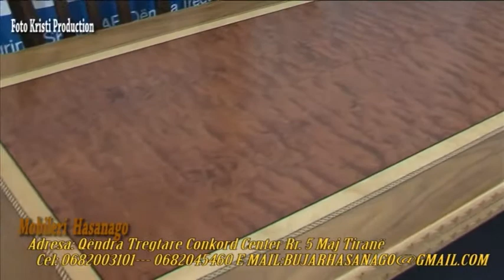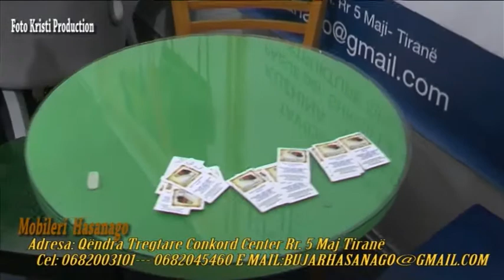MOBILERI HASANAGO PANAIRI MOBILERISE 2015